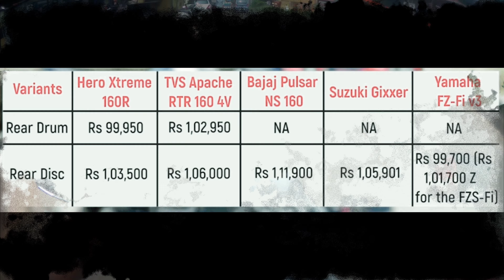Hero Xtreme160R Test Riding